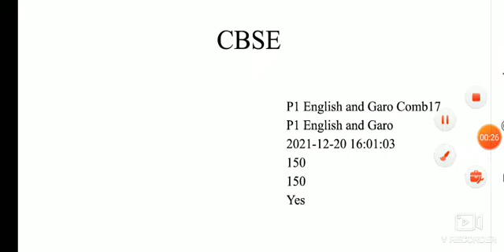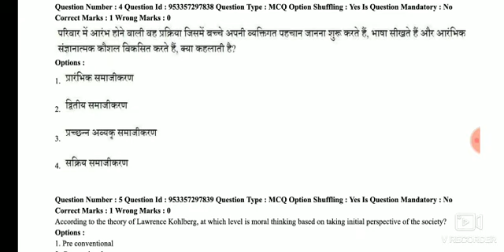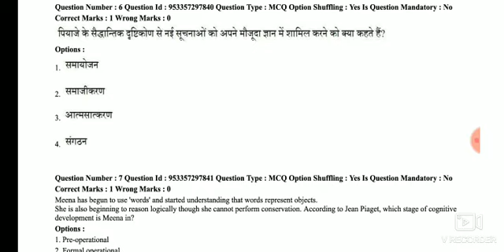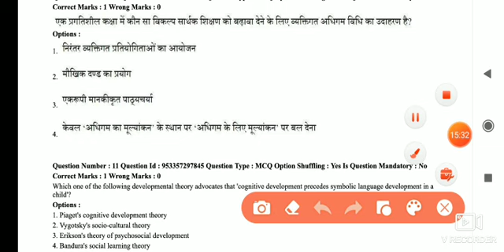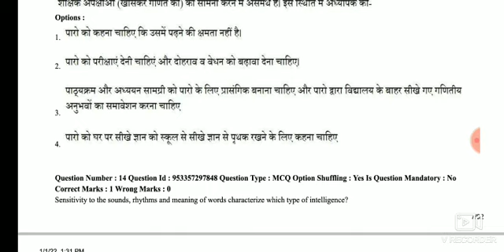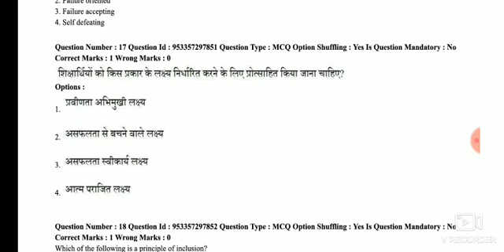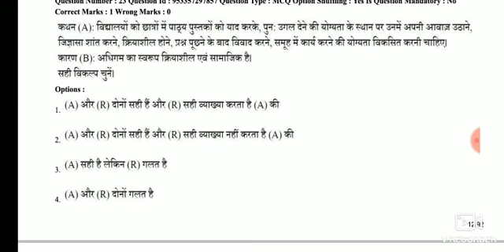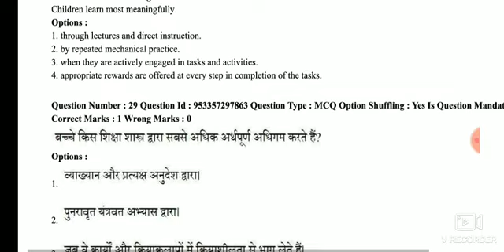20 dec 2021 cdp online question solution।।ctet dec 2021Question।।ctet dec 2022 important Question।।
20 dec 2021 cdp online question solution।।ctet dec 2021Question।।ctet dec 2022 important Question।।